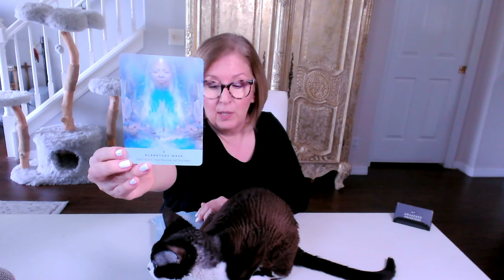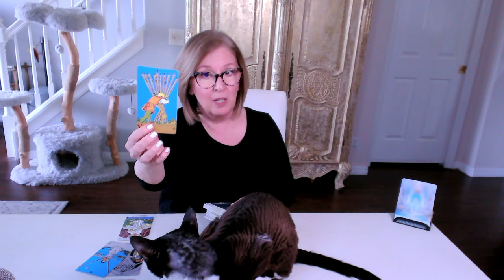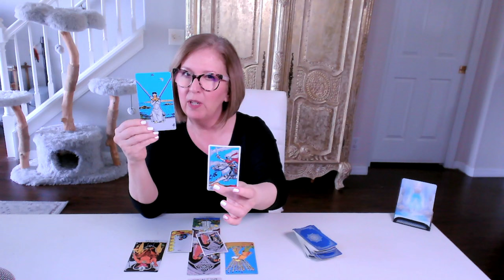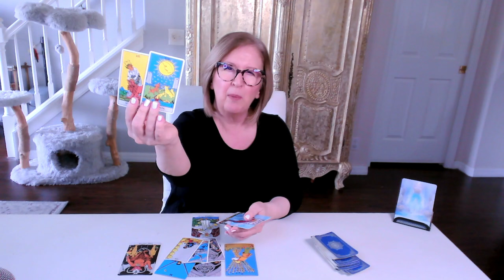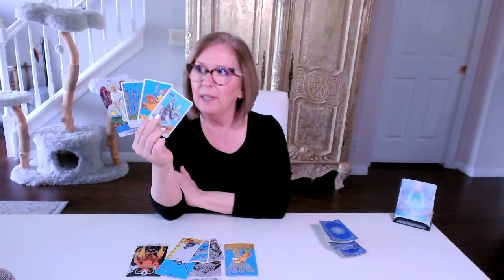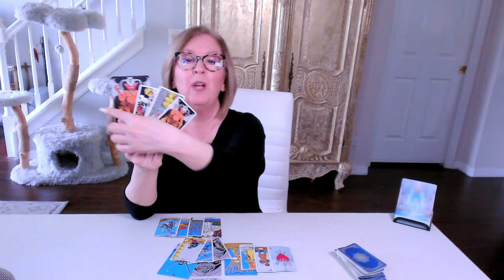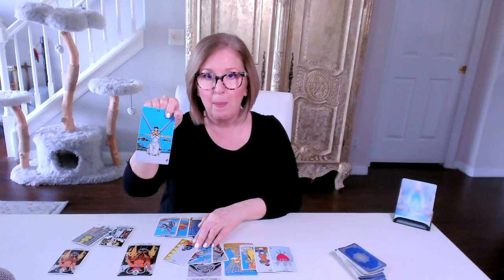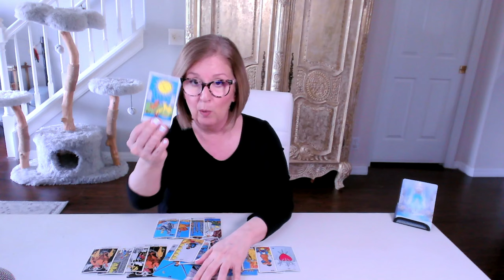SCORPIO Love Tarot ♏️ YOU decide: are you on the same page? 🤔